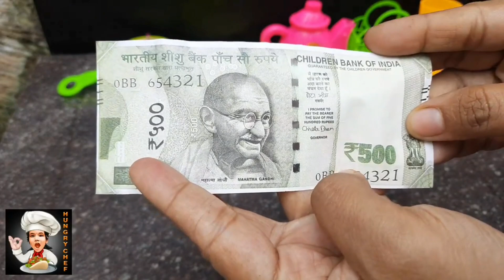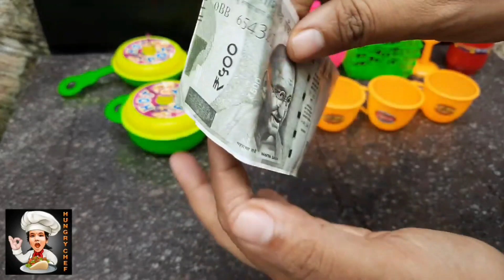My Three Best Plastic Miniature Kitchen Set Collections | Hungry Chef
In this video we are going to see unboxing of three plastic miniature kitchen sets collections.

19 Toys Surprises Unboxing Surprise Toys With Stickers, Chocolates